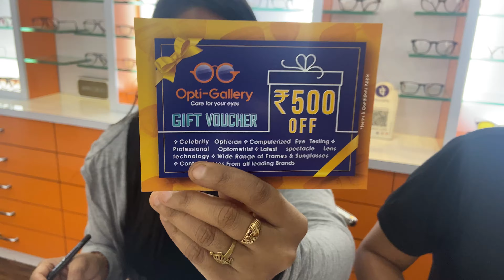10K And 24K Celebration || Yashal’s Vlogs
Hey Guys
Welcome back to our new video, I hope you guys like the video, if yes then please hit the like and subscribe button and don't forget to press the bell icon so you will get notification about our new videos.